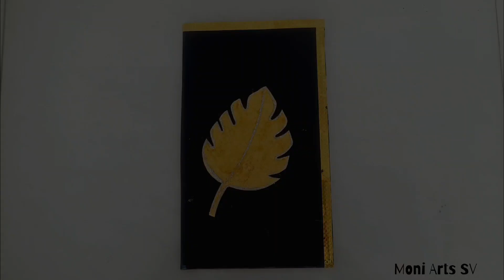wall decoration ideas😲 from cardboard / home decoration ideas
hello everyone 👋🏻
in this video I am creating wall decor items from waste cardboard
I know you all have cardboard so you can use it in a different way 😊

to milte hai next video me bye 👋🏻